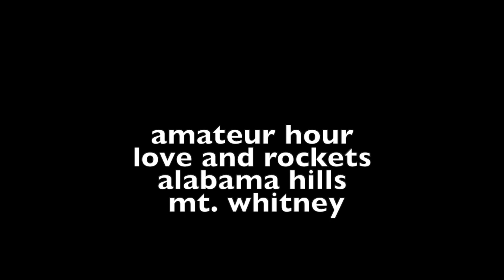Drone footage. Alabama Hills, Lone Pine